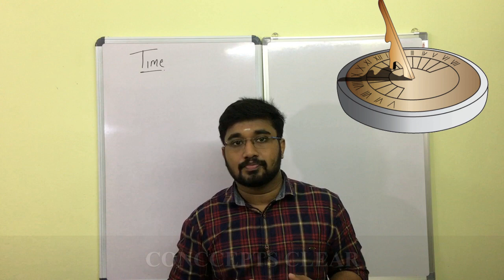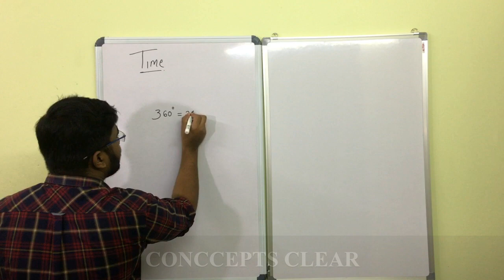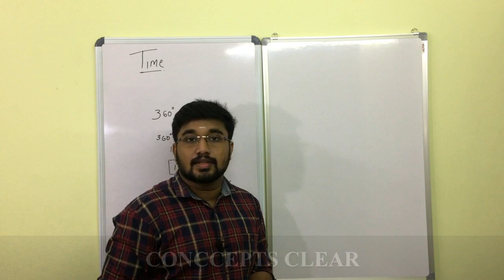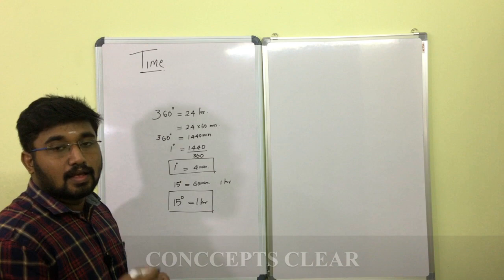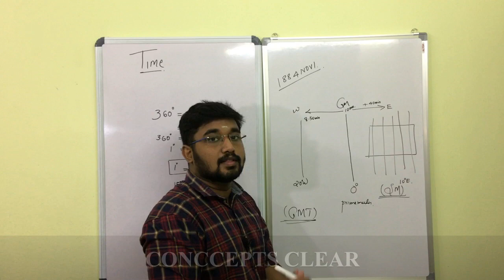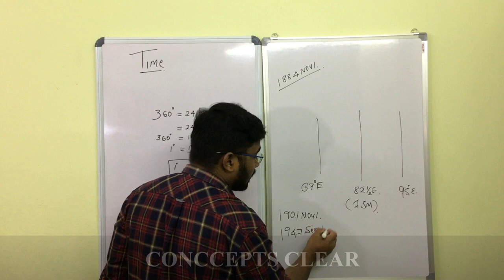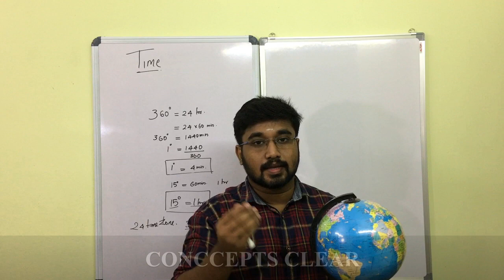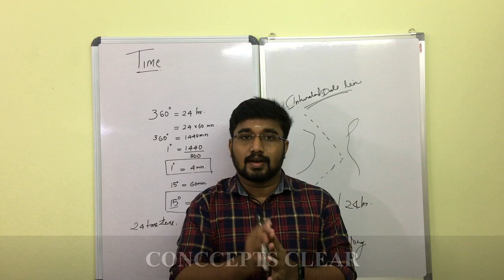seasonsandtime | rotation and time calculation#ഭ്രമണവും സമയ നിർണയവുംsslc class10 kas scert#2024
SSLC SOCIAL SCIENCE 2 CHAPTER 1 SEASONS AND TIME ENGLISH MEDIUM
GEOGRAPHY CHAPTER1 SEASONS AND TIME PART3  (MALAYALAM)/ INTERNATIONAL DATE LINE /INDIAN STANDARD TIME

FOR OFFLINE CLASSES IN TRIVANDRUM

OUR BRANCH
THIRUVANANTHAPURAM

FOR ONLINE AND OFFLINE CLASSES CONTACT